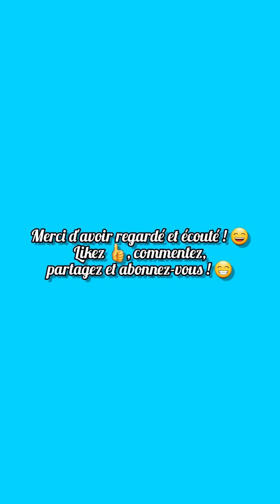Piano: Someone Like You - Adele || Piano Cover by JujuIDFM 🎹🎶🎵 ft. Soy 🎤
Hey ! 👋 Salut à tous ! J'espère que vous allez bien ! Aujourd'hui on se retrouve a Gare Saint-Lazare, avec Soy, qui chante Someone Like You - Adele. 🎹🎶🎵🎤

À plus ! 😉✌